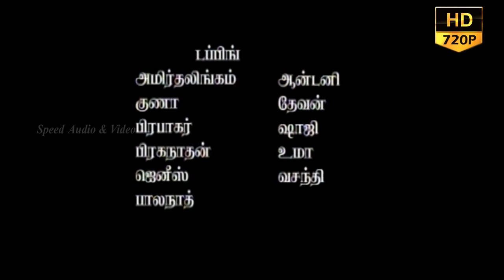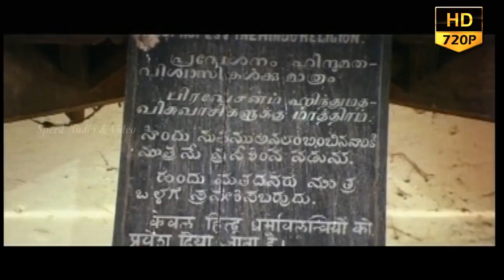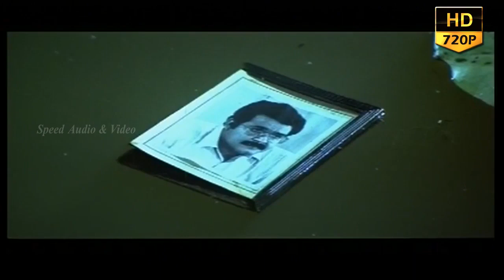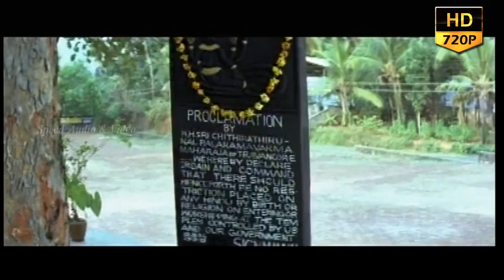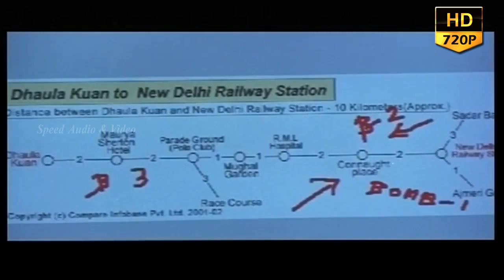Tamil Thriller Dubbed Movie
office
Vizhigal Sakshi  (lit. Eyes Witness) is a 2008 Indian Tamil-language drama film directed by Ashok R. Nath and starring Sukumari and Mohanlal.
Sukumari plays a key role of an aged lady named Kuniyamma and Mohanlal in a guest role, as Kuniyamma's son. Kuniyamma's son,Syed Ahmed, an idealistic teacher. But due to misfortune he was accused to be jehad bomber, and was sentenced to death on charges of being an extremist. This incident ruined her life, and her life was never the same again. The news of her son’s hanging shattered Nabisa and she loses her mental balance. And then, she begins a search for her son, not ready to face the reality that her son is dead. Movie depicted the present kerala society in a secular way